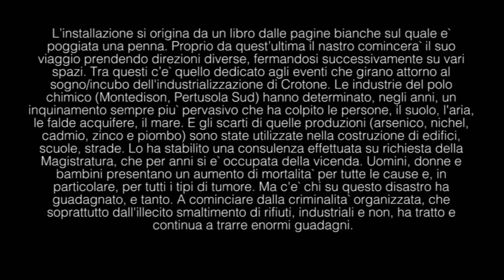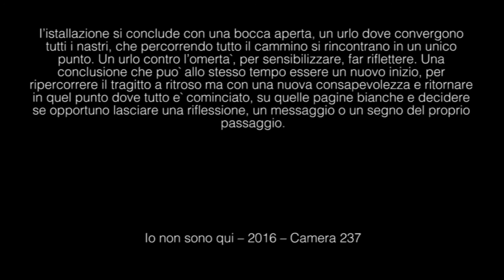IO NON SONO QUI di Camera 237 ( Cleto Festival 2016)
IO NON SONO QUI
Di Camera 237
Cleto Festival 2016
video a cura di Lucrezia Siniscalchi, Angelo Gallo e Martina Parretta

l’intervento di camera 237 prevede la realizzazione di un percorso site-specific che ha l’intento di accompagnare il fruitore per le vie di Cleto. Una mappatura del luogo che ne alteri la percezione così da dare l’idea di continuità ma nello stesso tempo la sensazione di un spazio unico, attraversato da un nastro segnaletico che funge da filo d’Arianna di un racconto che come tema centrale si propone di mettere in luce l’attività della ndrangheta nel territorio calabrese, prendendo alcuni tra i più attuali e gravi esempi di criminalità e rendendoli visivamente fruibili attraverso la realizzazione di micro luoghi che saranno le tappe intermedie lungo tutto il tragitto.